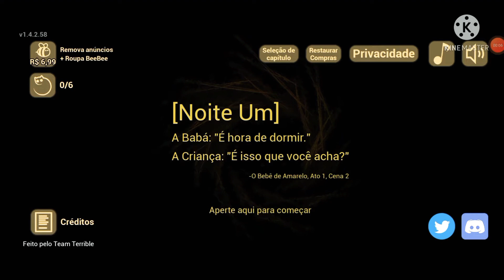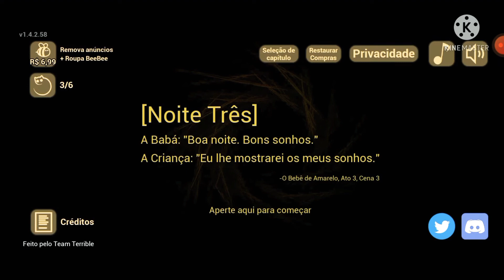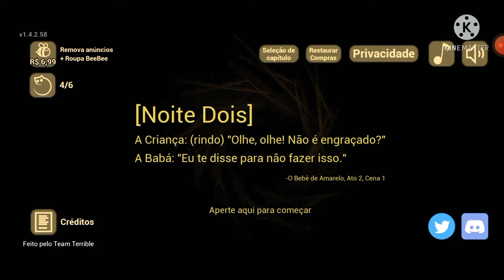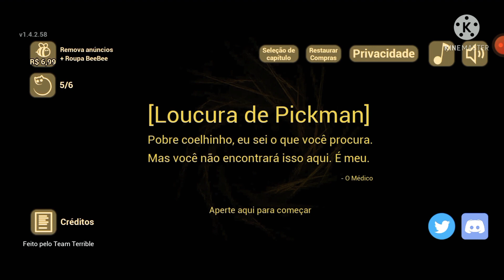jogando o Bebê de Amarelo part 1/the baby in yellow# fiquei um pouco com medo amigos#